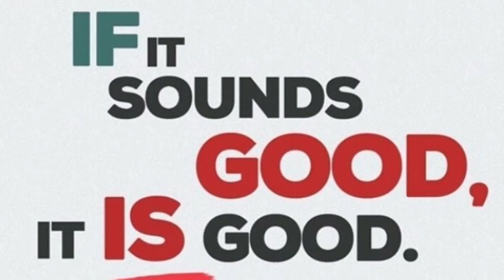ViO- QuickVlog's Trailer